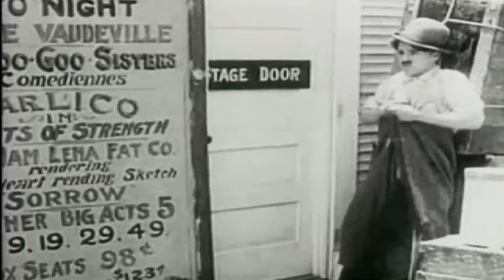Comedy Episode 1 - Vj Kevo Translated Flim Enjogerere HD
Charlie Chapulin comedy Episode 1 Vj Kevo Translated Flim Enjogerere HD

We here at YouTube.com/c/LiveWire18AndOverHD Would like to thank you for being a part of our community.
With the Support of our Friends and Neighbors like you, we’ve been able to accomplish so much over the past months.

And with this help, We will Ensure that we continue uploading even more exciting Movie Episodes that you love.

            Thank you so much for your support, May God bless you.

For The Best New Luganda Translated MOVIES from Top Vjs In Uganda. Film Enjogerere With Vj Jingo, Vj Junior 2021, Vj Mark 2021, omutaka Vj Ice P 2021, Vj Emmy 2021, Vj kabaka Shaaze, Vj Kevo, Vj Shaolin khan lee, Vj Sweet Chris, Muno Watch And others .